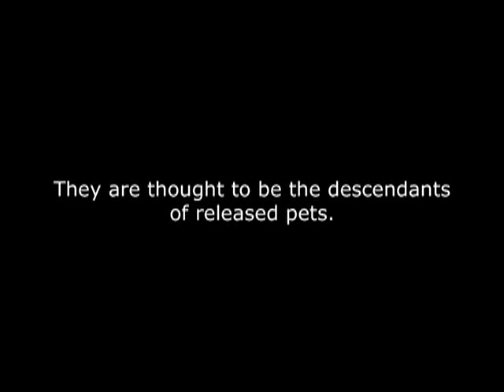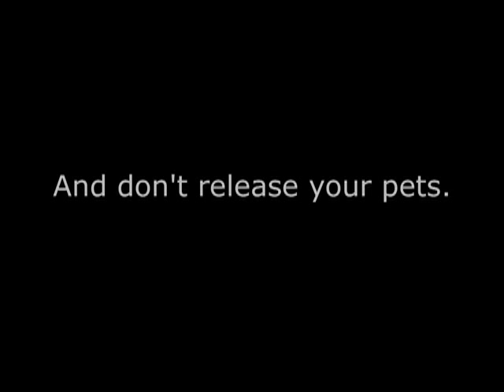Godzillas of Gasparilla - Iguana Invasion!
April 2008, I returned to Boca Grande (Gasparilla Island) to find the introduced iguana population still surviving despite being hunted for the last year or so.

Video shot on Canon HV20 camcorder. Audio from my Reaktor ensemble "Circuit Bent Sputnik".